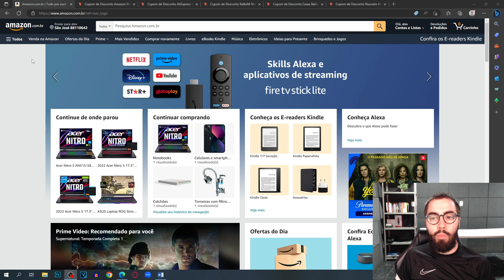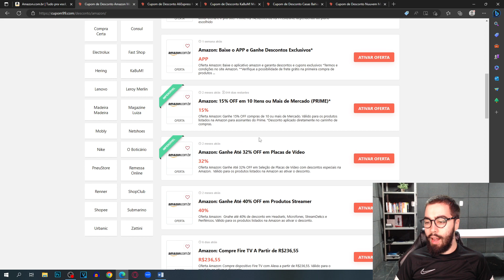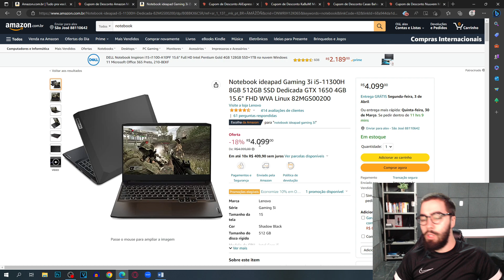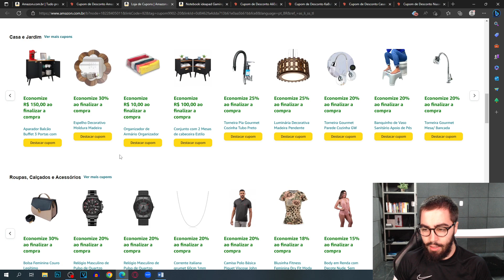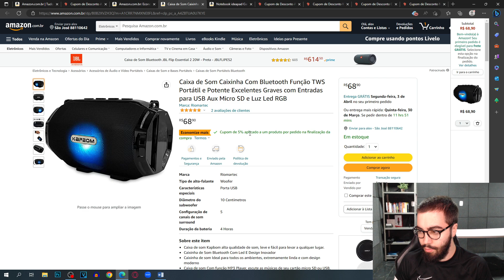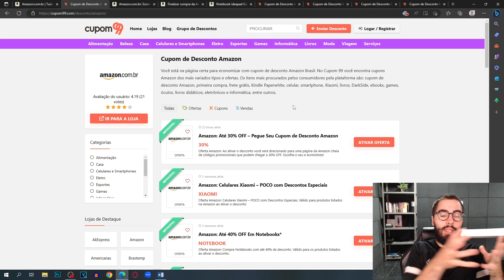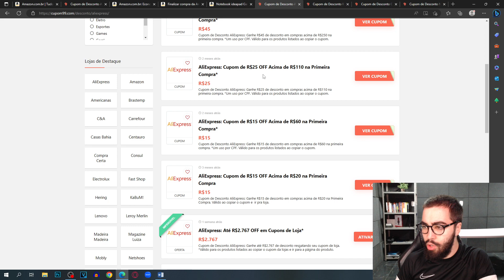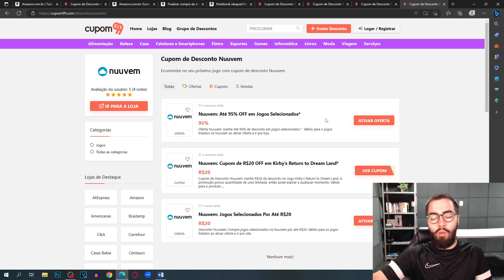COMO RESGATAR OS CUPONS DE DESCONTO SECRETOS DA AMAZON EM 2023! CUPOM DE DESCONTO GRÁTIS AMAZON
E NO VÍDEO DE HOJE: COMO RESGATAR OS CUPONS DE DESCONTO SECRETOS DA AMAZON EM 2023! CUPOM DE DESCONTO GRÁTIS AMAZON